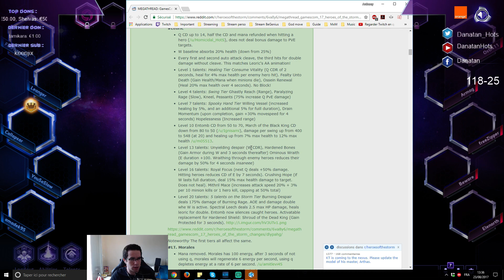[Diamant] Bronze to Master - Vous choisissez les picks - Sgt. Hammer